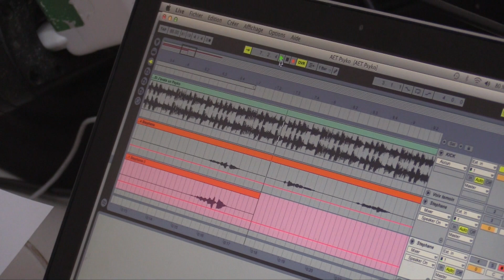WEB SERIE #36 : AÉRO EASY TOUR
L’Aéronef, salle de concert lilloise, a lancé « l’Aéro Easy Tour » pour créer la rencontre entre des groupes de musiques actuelles et des personnes accueillies dans des établissements spécialisés (Instituts Médicaux Educatifs, Maisons d’accueil spécialisé, …) de la région Hauts-de-France. Ils travaillent ensemble pour aboutir à la fin de chaque saison à la réalisation d’un 10 titres inédit autour du répertoire d'1 artiste !

Pour lancer sa 4e édition, elle a accueilli les jeunes de l’ITEP (Institut thérapeutique éducatif et pédagogique) La Cordée de Loos et le groupe lillois Psykokondriak pour une création autour du morceau « Si j’avais un marteau ».

Un projet utile qui met la culture au service de la rencontre et vice versa… Au Souffle on adore ça !

Un épisode de la web série produite par Le Souffle du Nord, inspiré par Le Projet Imagine, pour mettre à l'honneur les initiatives positives du territoire des Hauts-de-France.